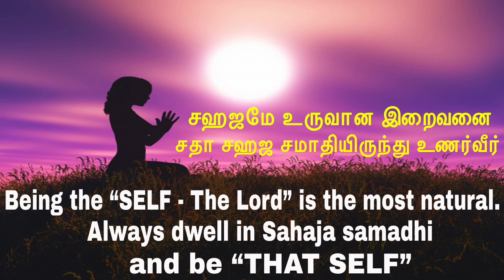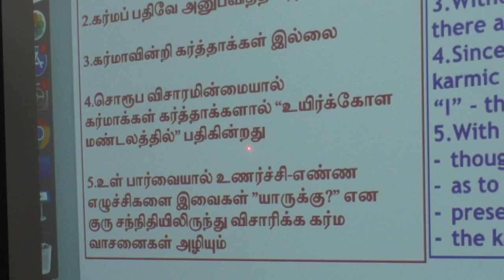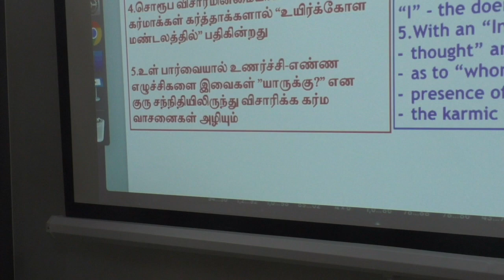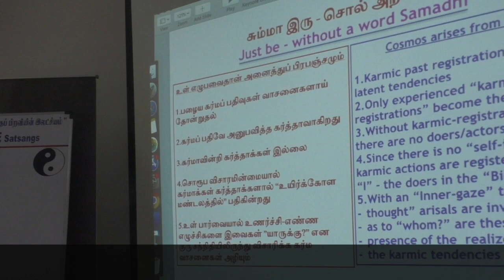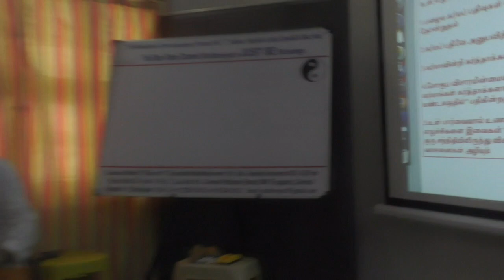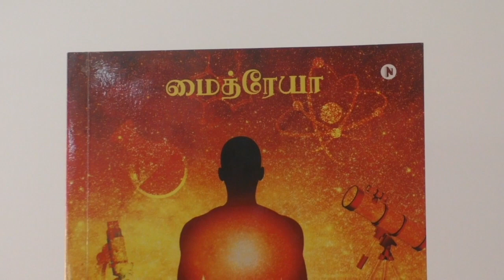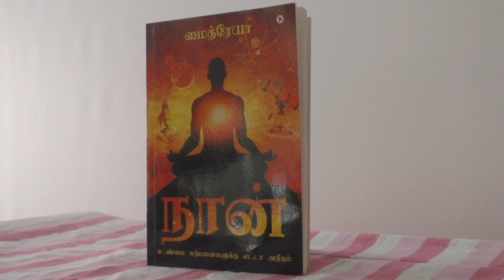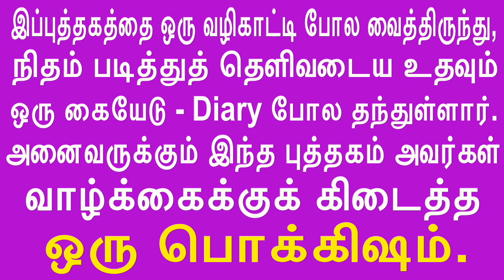Being the SELF is the most natural and always “Be THAT”சஹஜமே உருவான இறையை சதா சஹஜ சமாதியிருந்து உணர்